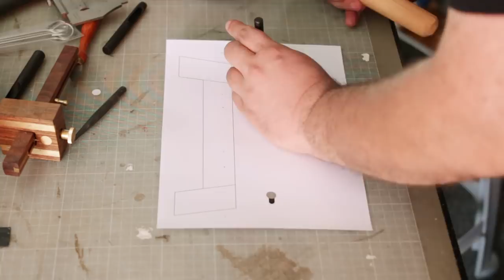Fabrication d'un barbecue portable - partie 1/2 - Ep 239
Et oui cette fois ci je me lance dans un projet qui me plaît tout particulièrement puisqu'il s'agit d'un barbecue portable dans une boite de munitions

le matériel
sharpie argenté (pour marquer sur des trucs foncés)
pince coupante
blue tape
gaffer rose
meuleuse ryobi
disque à découper
serre joint
perceuse bosch
huile 3 en 1
filets / tarrauds
bombe huile de découpe
pseudo dremel
emporte pièce
couteau à marquer
scie japonaise
pince étau col de cygne
colle à bois

la musique
Black Box - Silent partner
March to victory - Silent partner